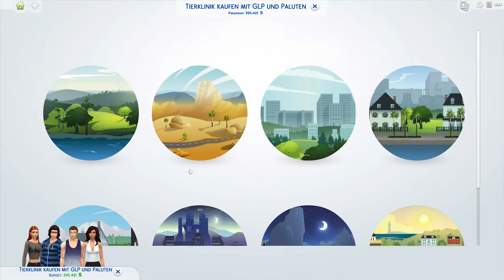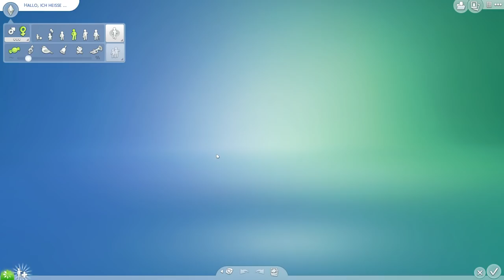Hunde & Katzen ziehen in unsere WELT ☆ Sims 4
Endlich gibt es das neue Sims4 Addon Hunde und Katzen